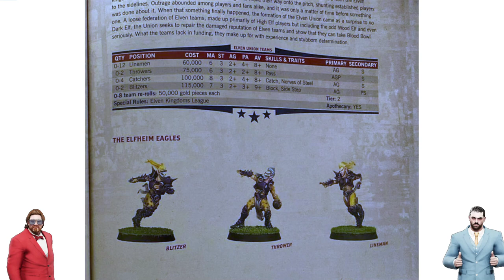Blood Bowl 2020 / Blood Bowl 3 rules leak! Elven Union Roster!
In this video GorillaMezzo and I look at the newly leaked Elven Union Roster!